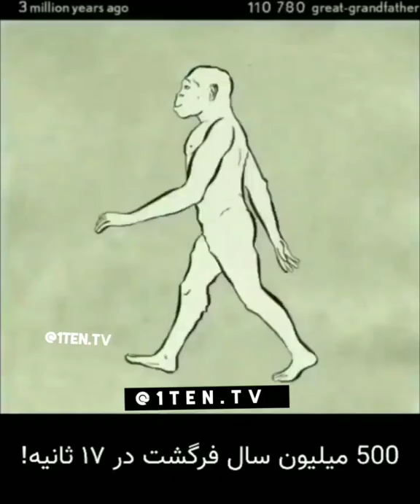فرگشت تکامل دین_من_عقل_من دروغ_آدم_و_حوا revolution